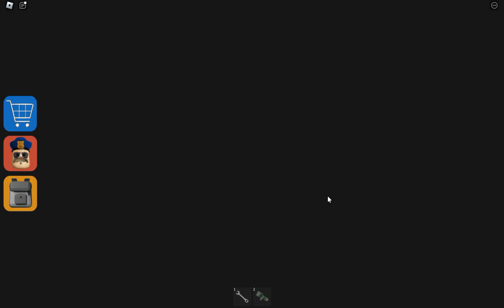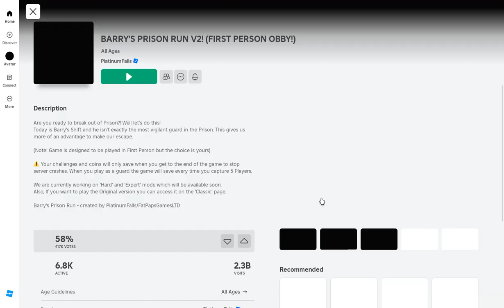ROBLOX BARRY'S PRISON RUN V2 | ALL BARRY BOBBLES | FULL GAMEPLAY (SECRET LEVEL)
Karabox
Hello friends, here I post the hottest videos for you every day.